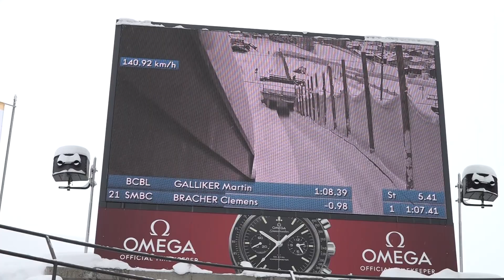Nationalrat Marcel Dobler will im Viererbob nach Pyeongchang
Marcel Dobler ist Unternehmer, Nationalrat, Familienvater und Bobfahrer. Im Viererbob träumt der 37-jährige Anschieber von einer Teilnahme an den Olympischen Spielen in Pyeongchang im Februar. Diesen Winter ist er deshalb Profi-Sportler in der Mannschaft von Clemens Bracher. Für andere Dinge als Bobfahren und Training hat er  fast keine Zeit mehr. Auch während der dreiwöchigen Wintersession in Bern nutzte der St. Galler Nationalrat jede freie Minute, um seine Form zu verbessern.